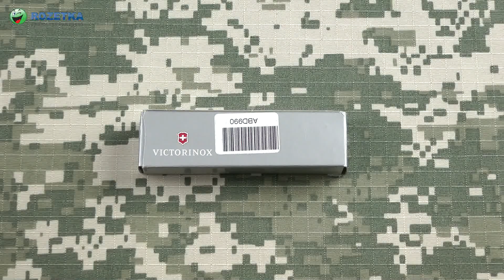Демонстрация Victorinox Climber